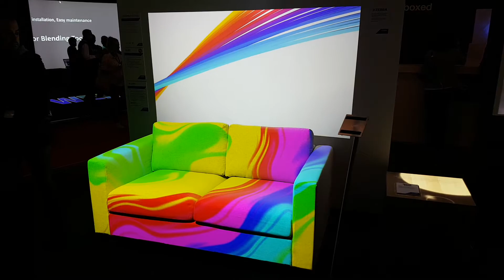ISE 2020: 3D Projection Mapping on a Sofa